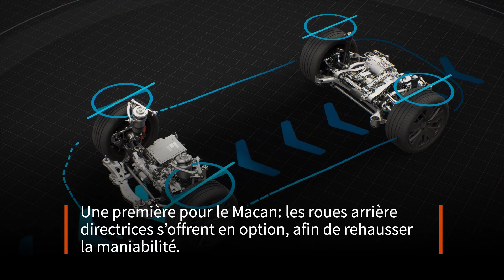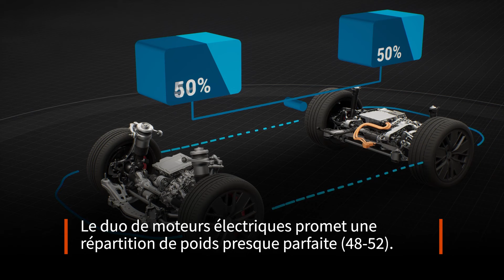Porsche Macan EV 2024: 630 chevaux et plus de 500 km d'autonomie | Driving en Français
Pour sa 2e génération, le Porsche Macan nous arrive en version 100% électrique – avec des performances et des technologies qui surprennent. Pensez roues directrices arrière et recharge en 21 minutes pour renflouer 80% des 500 kilomètres d’autonomie lorsque branché à la station ultra-rapide.

Aux bornes 400V, le Macan profitera d’un nouveau commutateur haute tension qui «divisera» les modules de batteries en deux unités parallèles; on promet alors une recharge plus efficace. Côté puissance, la version Turbo hérite de 603 chevaux et 833 lb-pi; la traction intégrale sera de série même pour la variante d’entrée de gamme, le Macan 4 (avec ses 402 chevaux et 479 lb-pi).

Les premiers Porsche Macan 2024 doivent débarquer chez les concessionnaires canadiens d’ici la fin de l’année.